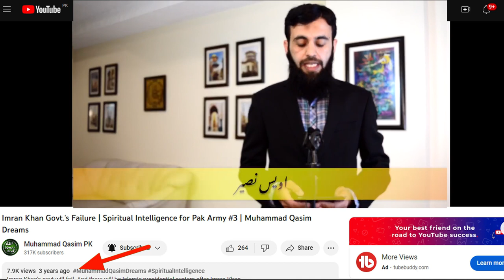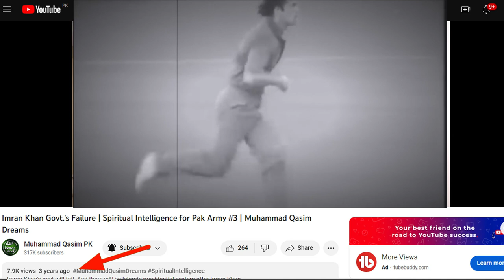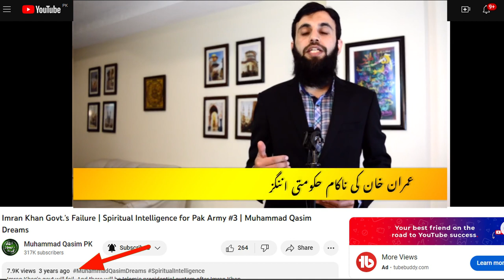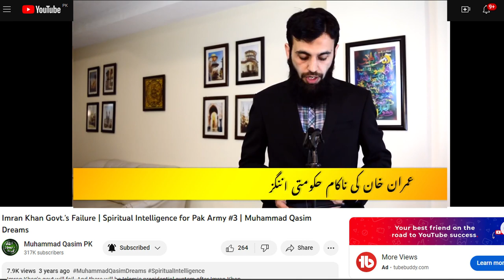Imran Khan Failure || Muhammad Qasim Dreams | Awais Naseer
Join AWAIS NASEER ACADEMY for FREE ONLINE COURSES about Islam & Quran

واٹس ایپ گروپ:
مزید معلومات اور ویڈیوز کے لیے ہمارا واٹس ایپ گروپ جوائن کریں: